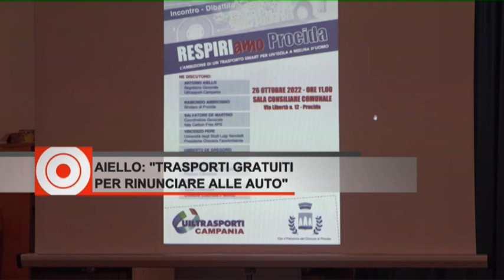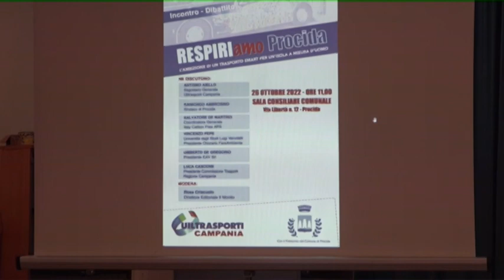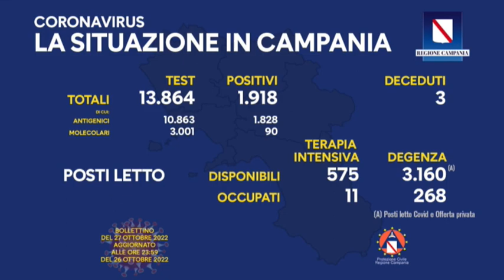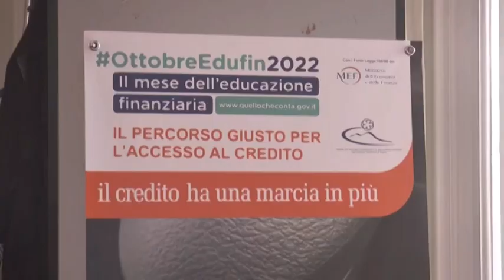TiGi 27 10 2022